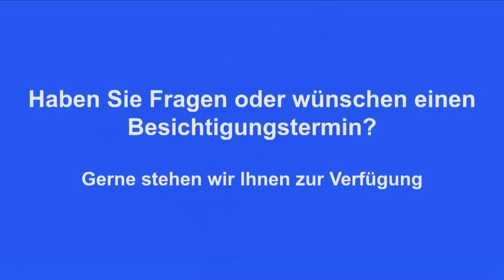Gewerberaum in Spiez | Villa Casa AG